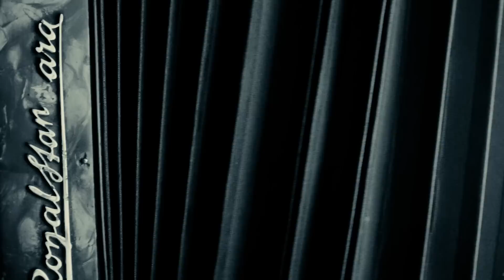Titán - Ezüst Könnyek (Hivatalos Videóklipp 2016)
Ezüst Könnyek

Zene és szöveg : Szabó Előd
Hangszerelés : Róbert Brai és Szabó Előd
Mix és Master : MMP Studio Debrecen
Video : Gombos Róbert

TITÁN zenekar:

Tisza Kálmán - dob
Balázs Norbert - basszusgitár
Géczi Jancsi - zongora
Ács Levente - gitár
Makkai István - szaxofon
Szabó Előd - ének